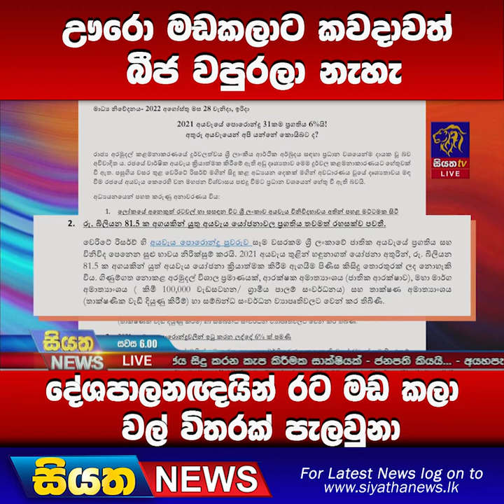ඌරො මඩකලාට කවදාවත් බීජ වපුරලා නැහැ දේශපාලනඥයින් රට මඩ කලා වල් විතරක් පැලවුනා | Siyatha News